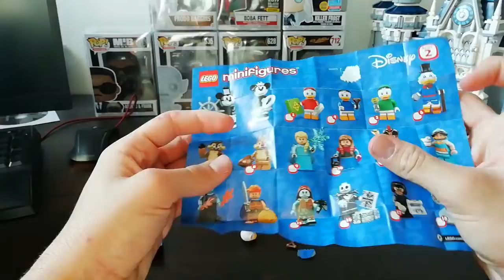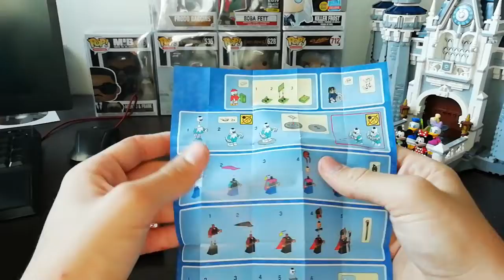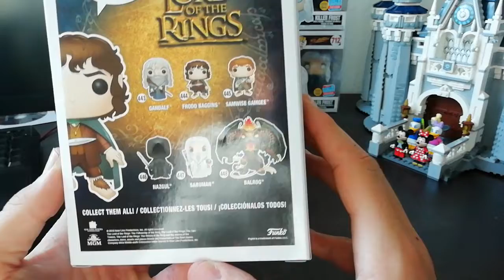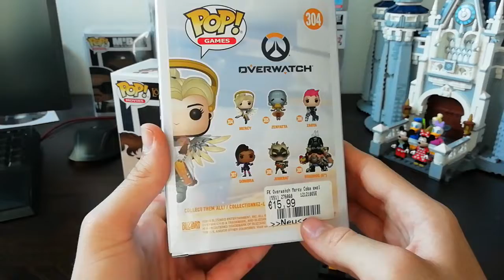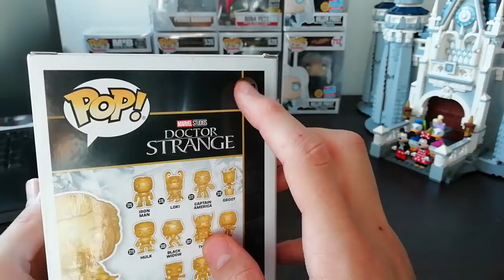Meine LEGO/Funko Pop! Haul vom 29.05.2019